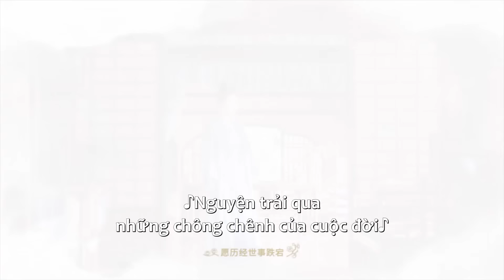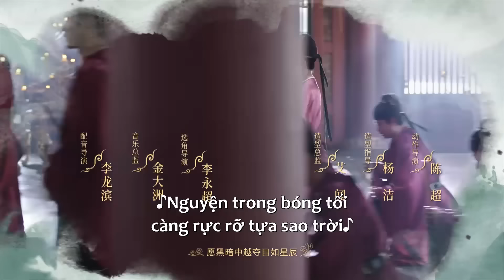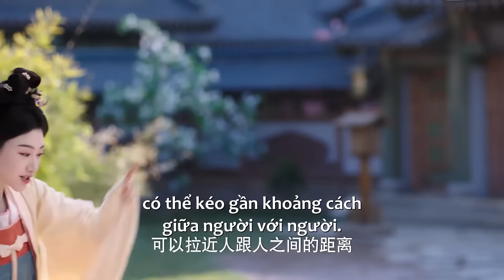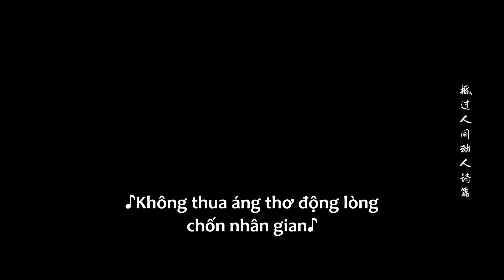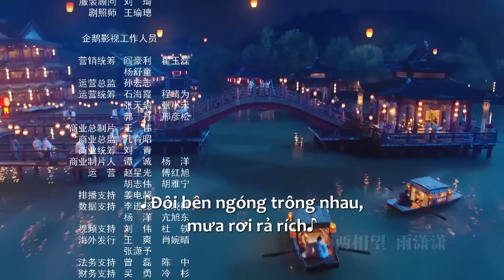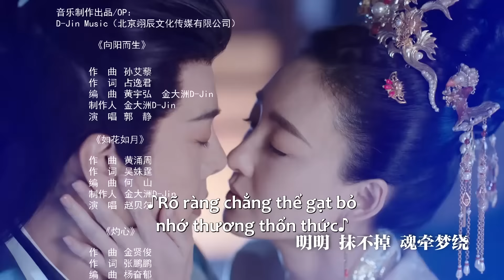THUYẾT MINH | Chước Chước Phong Lưu - Tập 13 | Cổ Trang Bom Tấn | Ổ Mọt Phim